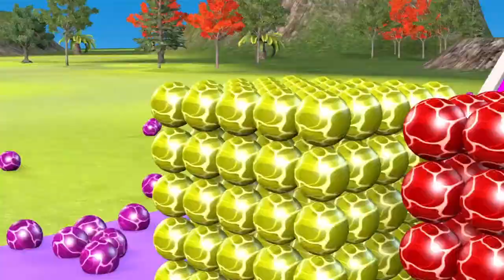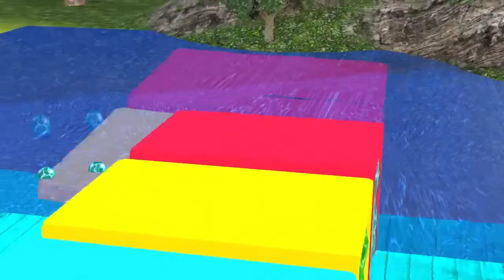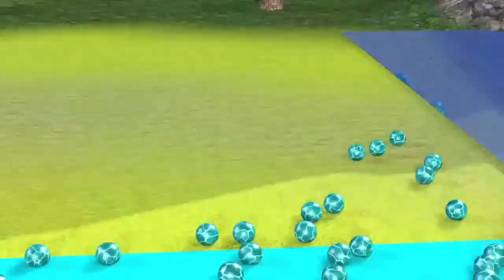Long Slide Game With Elephant Gorilla Buffalo Hippopotamus Tiger - 3d Animal Game - Funny 3d Animals